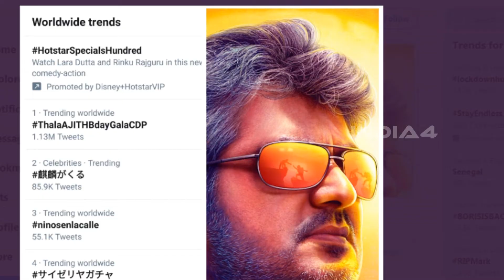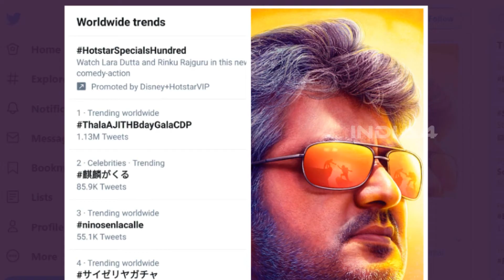ஆல் டைம் ரெக்கார்ட் செய்த அஜித் ரசிகர்கள் - Ajith | Thala | Trending | World Wide